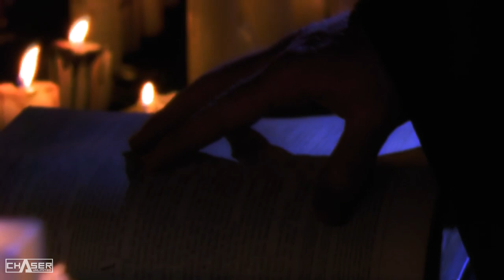Birth of The Ministry (The Undertaker & Paul Bearer Re-Unite) [Custom] Promo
Day 11 of 30 Days of The Deadman brings us a promo showing us the beginning of The Ministry of Darkness era.

(Title Unknown) by Jim Johnston
Remastered and remade by HeartBreakKidDmitry